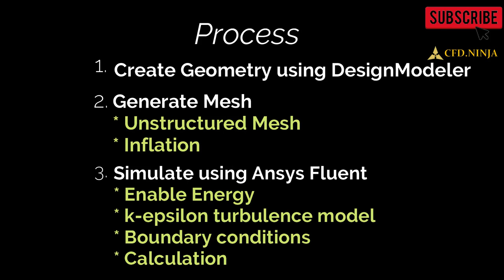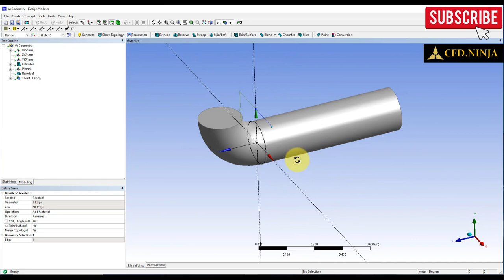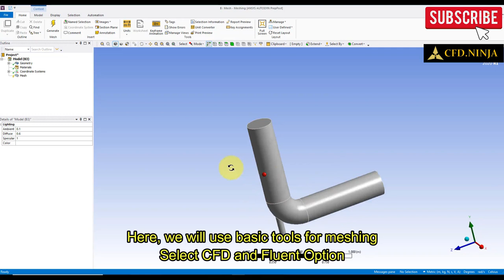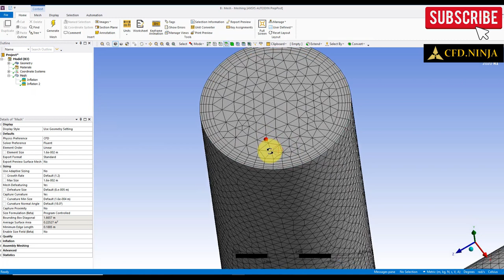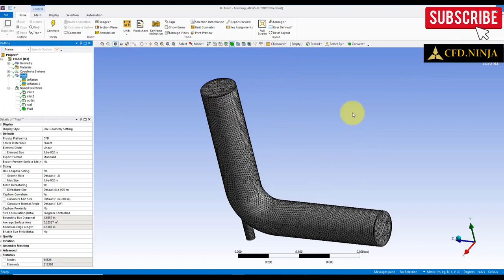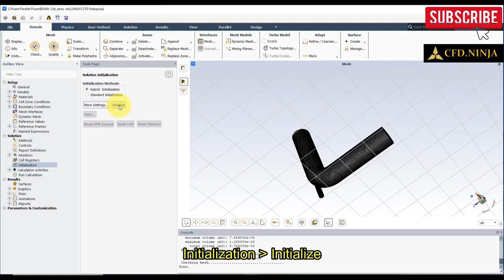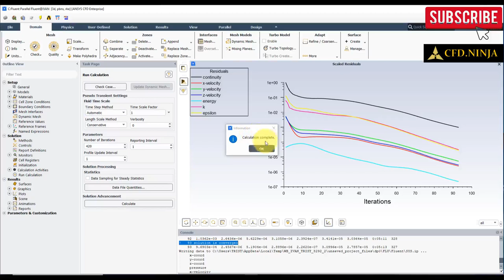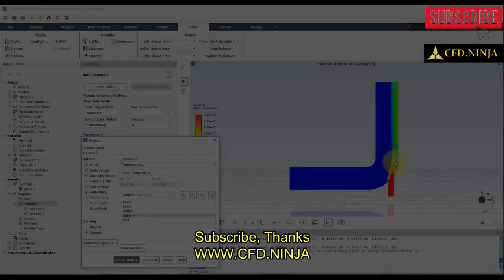✅ Ansys Fluent Tutorial | Elbow 3D Steady | Ansys Student Version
In this tutorial, you will learn how to simulate an Elbow 3d using Ansys Fluent, This is a basic tutorial and you can use Ansys Student version.

ANSYS

[0:00]:
[2:36]:
[5:20]: